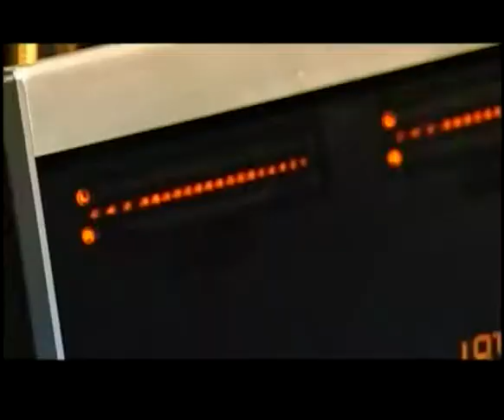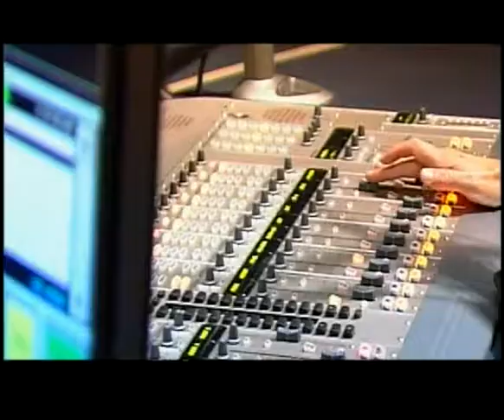Classical Crazies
The morning crew at WKLF have an absolute hoot as they knock conventional classical radio on its buttocks. This isn't your father's classical radio station, although he may enjoy it as well.